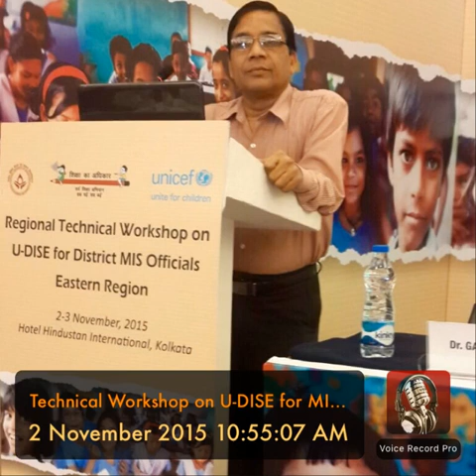Technical Workshop on U-DISE for MIS Officials of Eastern Region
Kolkata: November 2, 2015
Quality & Management Issues
Prof. Arun C Mehta